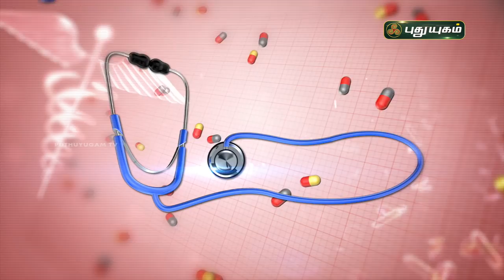சோரியாசிஸ் முற்றிலும் குணமாக! Psoriasis | Doctor On Call | Puthuyugam TV